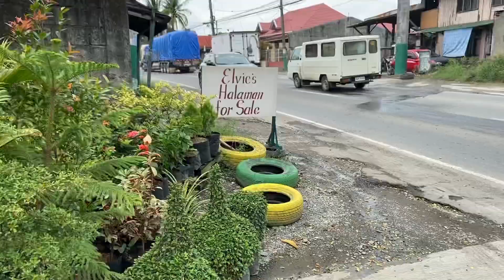WHERE TO BUY PLANTS/MGA MURANG HALAMAN 2020 // VLOG #13